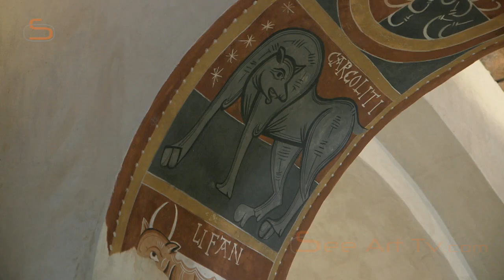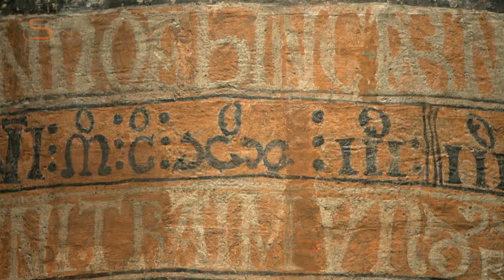The Romanesque Age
In the early 12th century, humble churches in remote villages of the Pyrenees were magnificently decorated. Today, frescoes from the Vall de Boí, Taüll and the Pedret circle are among the most astounding examples of Romanesque art in all of Europe…